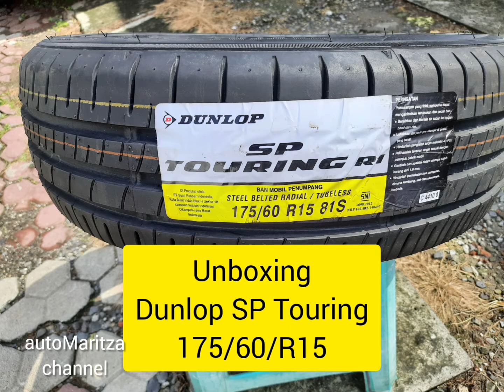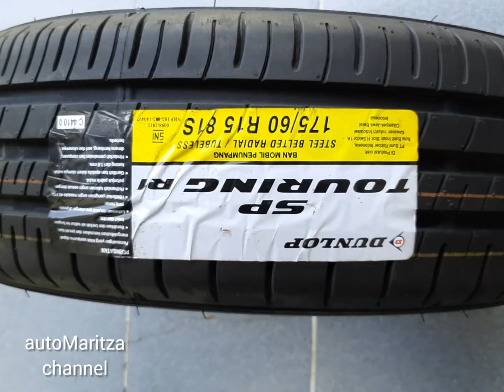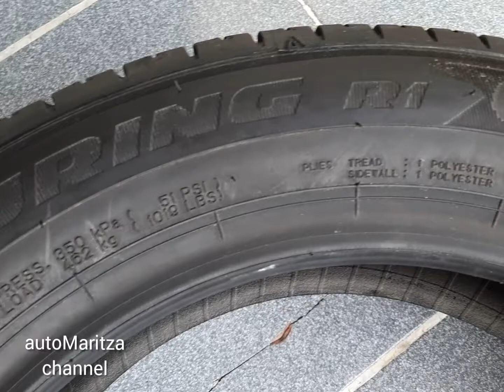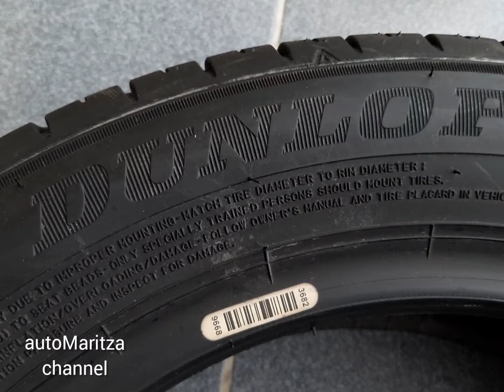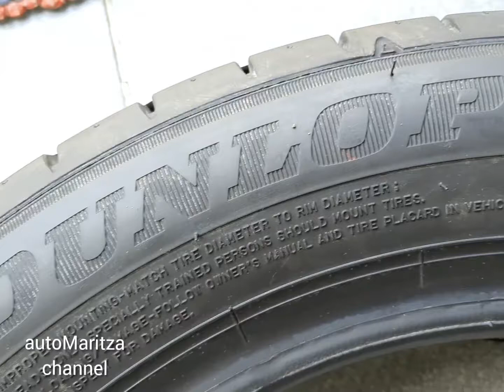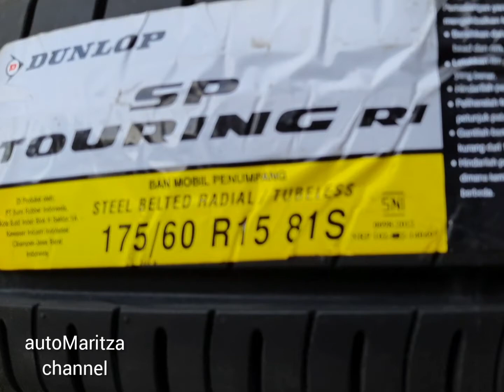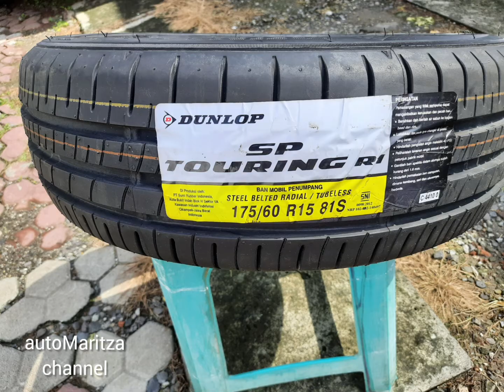Dunlop SP Touring 175/60/R15 Ban Mobil - Unboxing car tyre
Dunlop SP Touring R1 175/60R15 Ban Mobil adalah ban mobil dengan peningkatan performa keausan yang lebih baik dan desain pola telapak untuk performa di jalan basah, serta tingkat kebisingan yang rendah. Dirancang khusus bagi pengguna mobil city car, MPV, maupun sedan yang memberikan kenyamanan dan usia ban yang tahan lama.